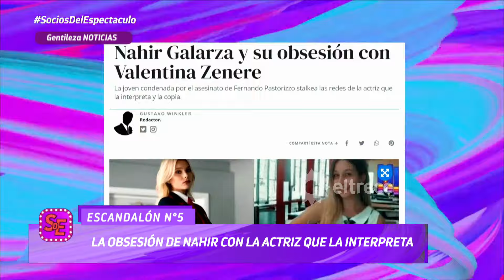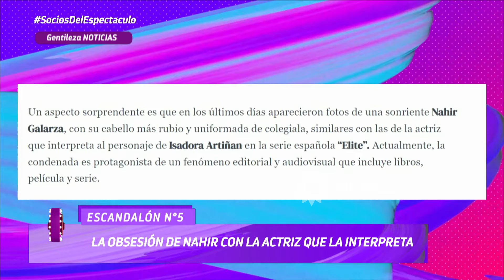LA OBSESIÓN DE NAHIR GALARZA CON LA ACTRIZ QUE LA INTERPRETA EN LA FICCIÓN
Momento emitido el jueves 22 de febrero de 2024 en Socios del espectáculo.